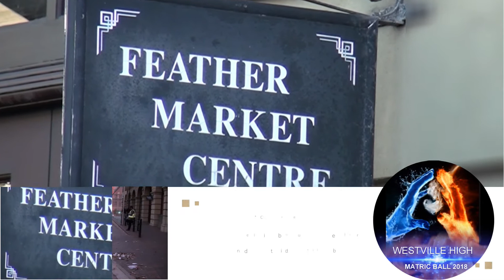WESTVILLE FAREWELL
CAR PULL-UP